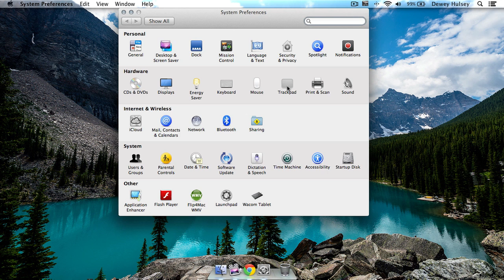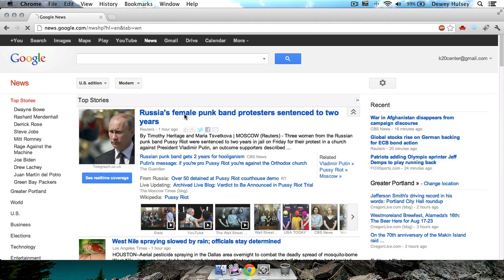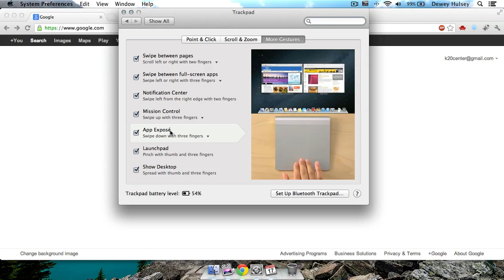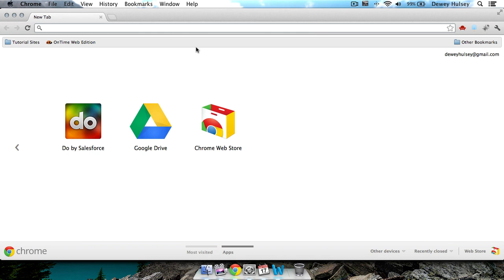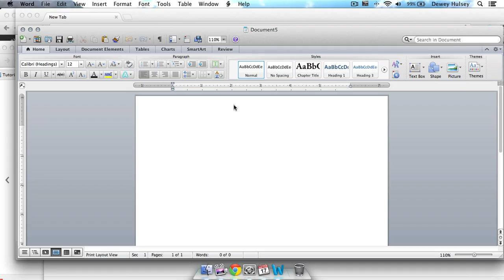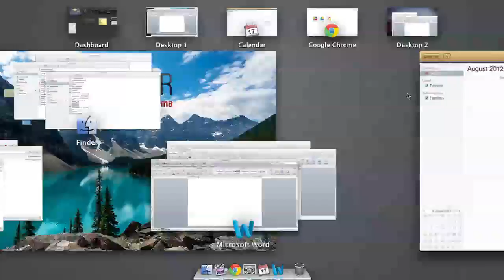Mission Control and Expose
Part of the OS X Training Series.